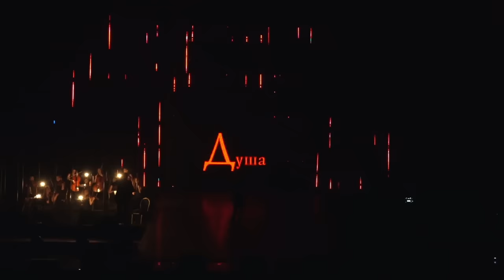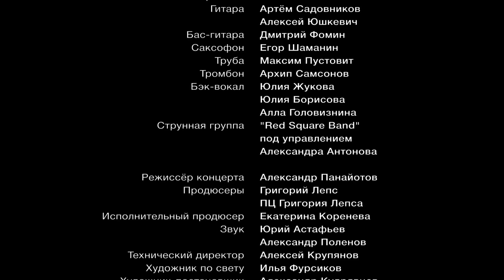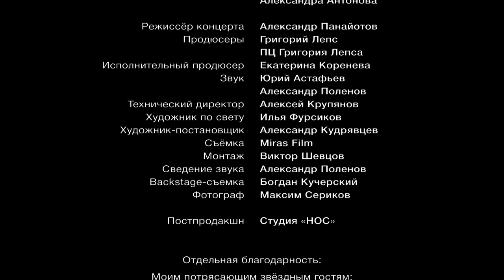Александр Панайотов - Шоу "Непобедимый", Crocus City Hall 2017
Официальная видео-версия шоу Александра Панайотова "Непобедимый". Crocus City Hall, 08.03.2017
Режиссёр концерта: Александр Панайотов
Продюсеры: Григорий Лепс, ПЦ Григория Лепса
Исполнительный продюсер: Екатерина Коренева
Вокал: Александр Панайотов
Клавиши: Илья Пуговкин
Барабаны: Роман Алексеев
Гитара: Артём Садовников
Гитара: Алексей Юшкевич
Бас-гитара: Дмитрий Фомин
Саксофон: Егор Шаманин
Труба: Максим Пустовит
Тромбон: Антон Гимазетдинов
Бэк-вокал: Юлия Жукова, Юлия Борисова, Алла Головизнина Струнная группа "Red Square Band" под управлением Александра Антонова
Специальные гости: Григорий Лепс, Маргарита Позоян
Звук: Юрий Астафьев, Александр Поленов
Технический директор: Алексей Крупянов
Художник по свету: Илья Фурсиков
Художник-постановщик: Александр Кудрявцев
Оформление экранов /видео-арт- Никадимов Михаил
Съёмка: Miras Film
Пост продакшн: Nose Studio
Сведение звука / мастеринг: Александр Поленов
Фотограф: Максим Сериков
Backstage съёмка: Богдан Кучерский
Отдельная благодарность за помощь в организации концерта: Майе Сериковой и Александру Никитину